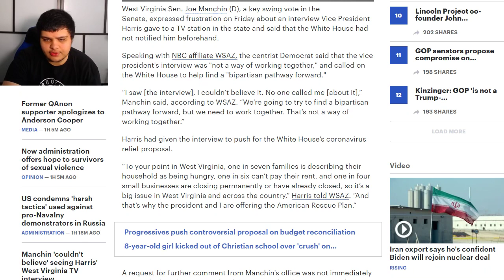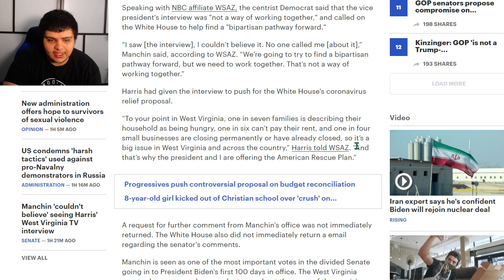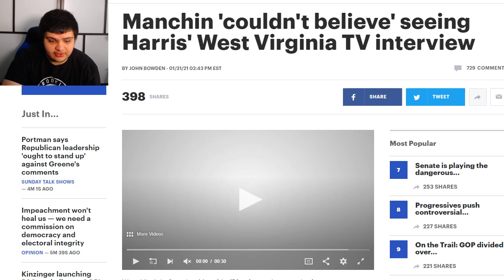SHOCK: Joe Manchin SHOCKED Kamala Harris Gave West Virginia Interview Behind His Back, Starts FIGHT!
Manchin 'couldn't believe' seeing Harris' West Virginia TV interview

West Virginia Sen. Joe Manchin (D), a key swing vote in the Senate, expressed frustration on Friday about an interview Vice President Harris gave to a TV station in the state and said that the White House had not notified him beforehand.

Speaking with NBC affiliate WSAZ, the centrist Democrat said that the vice president's interview was "not a way of working together," and called on the White House to help find a "bipartisan pathway forward."

“I saw [the interview], I couldn’t believe it. No one called me [about it],” Manchin said, according to WSAZ. “We’re going to try to find a bipartisan pathway forward, but we need to work together. That’s not a way of working together.”

Harris had given the interview to push for the White House's coronavirus relief proposal.

“To your point in West Virginia, one in seven families is describing their household as being hungry, one in six can’t pay their rent, and one in four small businesses are closing permanently or have already closed, so it’s a big issue in West Virginia and across the country,” Harris told WSAZ. “And that’s why the president and I are offering the American Rescue Plan.”

Ethereum: 0x7699AE5E4A4b491Cf2cF3dAc3EE14Adf8c29b438